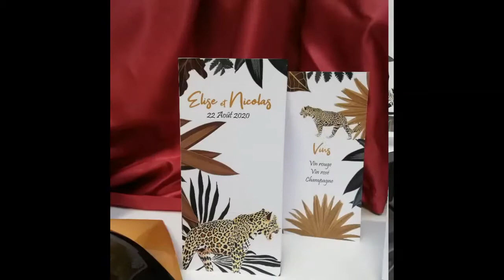decorations jungle tropical chic madecodefete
Dernière gamme déco cette semaine la décoration thème jungle tropical chic sur madecodefete.com, une création "Made in France & Prestanim France" Laissez-vous tenter par ces nouvelles décos chics pour toutes réceptions et fêtes tropicales, décorations savane, en or noir, de jolies couleurs tendance pour des fêtes réussies !